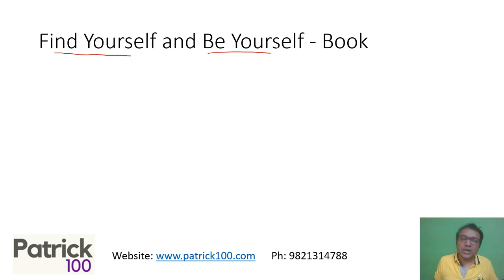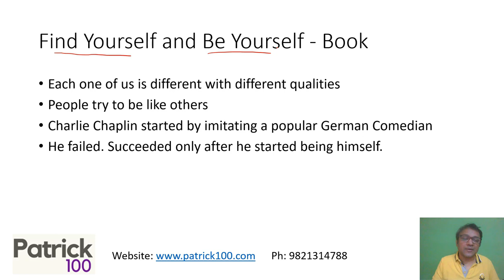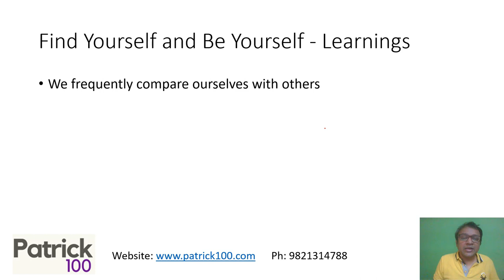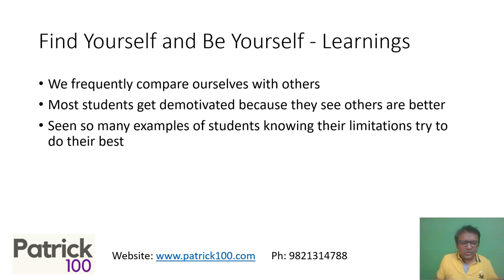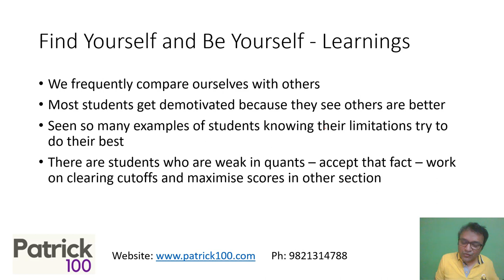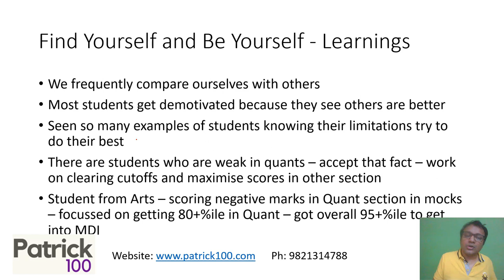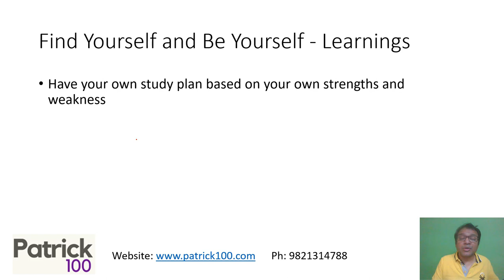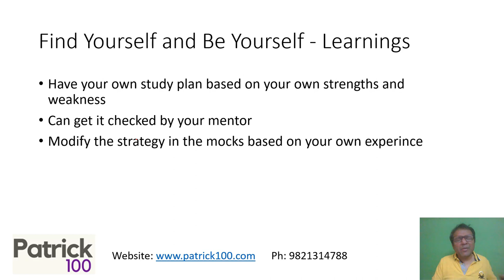Tip 1 to help prepare for MBA Entrance Exam | Patrick Dsouza | 6 times CAT100%ile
Can Self Help Books help your in your preparation for MBA Entrance Exams? We believe it can and you must watch this video if you want to learn how.

Hi , we have a launched a new video series on how to use the learnings or tips from books like the Self Help Books.
In this video, which is the first one in the series, we will be learning tips for
MBA preparation from the book – “HOW TO ENJOY LIFE and YOUR JOB” BY DALE CARNEGIE.

Patrick Dsousa discusses the simplest of things - the need to be BE YOURSELF.

Online Courses
CAT Mentorship
Online CET

Classroom Courses
CAT Mentorship
Online CET

XAT
CET
SNAP
NMAT
TISS

Test Series
CAT
CET
TISS